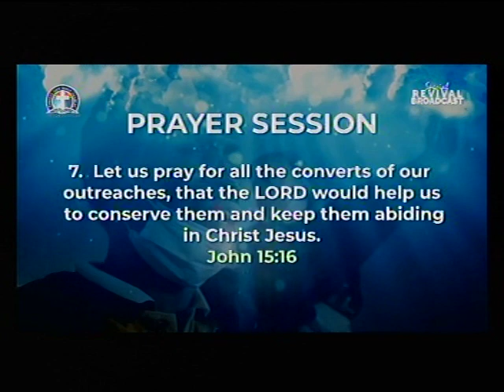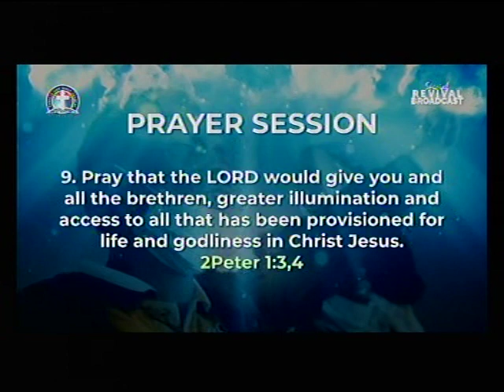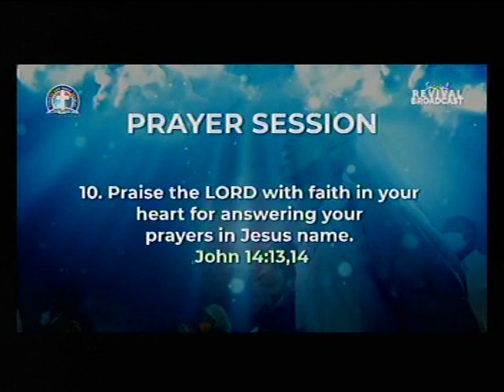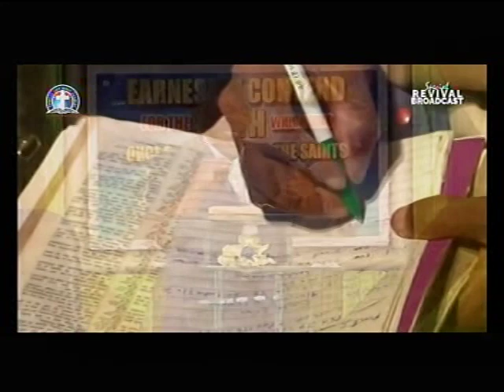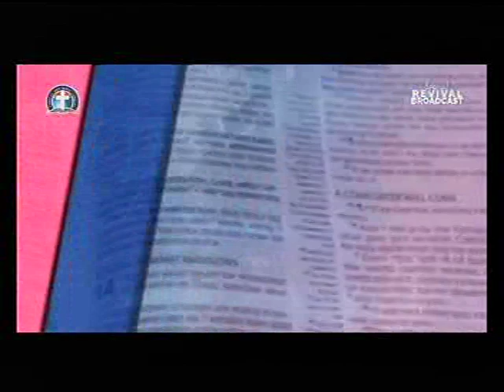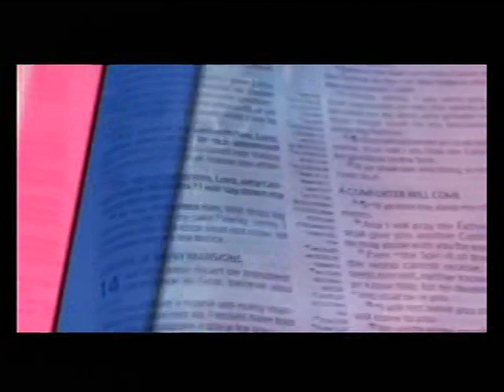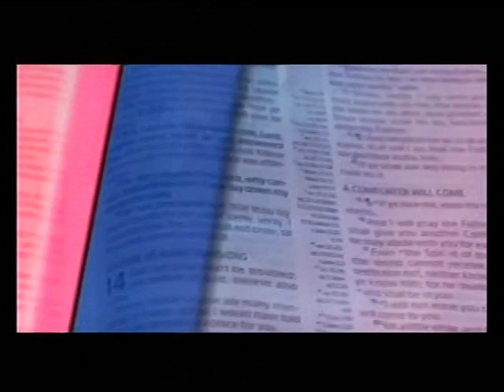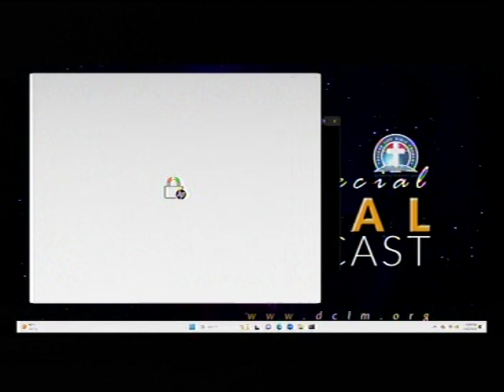DEEPER LIFE BIBLE CHURCH CHARLOTTESVILLE LIVE STREAM